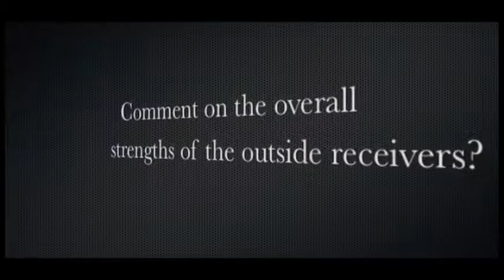FB: SFA Receivers Outlook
Few teams in the nation utilize positional depth better than the Stephen F. Austin Lumberjacks do at wide receiver, with nine players catching at least 12 passes in 2011. Fortunately for the `Jacks this season, eight of those nine are returning to the roster.